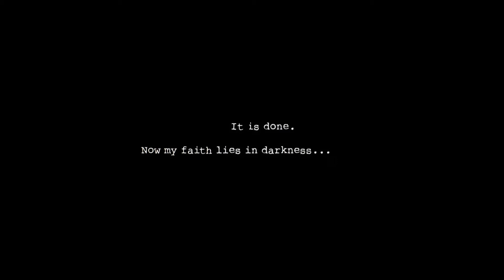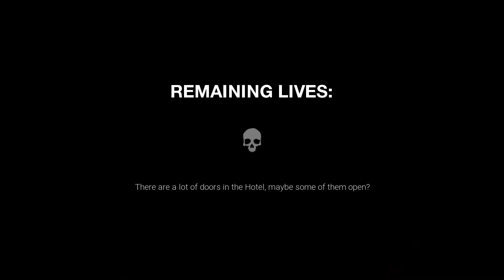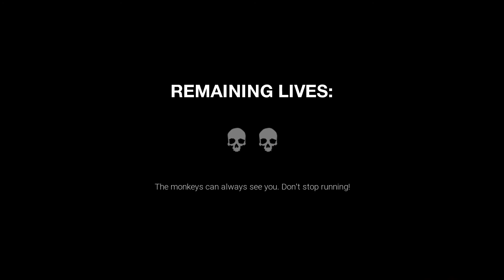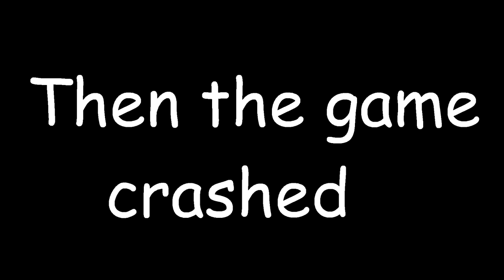MONKEY BUSINESS | DARK DECEPTION PLAY THROUGH | PART 1??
we did an epic play through of the horror game dark deception,, scarring ourselves for life in the process B)